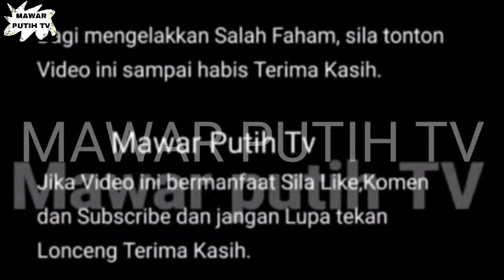GEMPAK MELADAK 💥 PAGI NE IRA TUNJUK BUKT1 ⁉️😳 BUAT IBU SOL PATIMAH TAK TERKATA⁉️😱